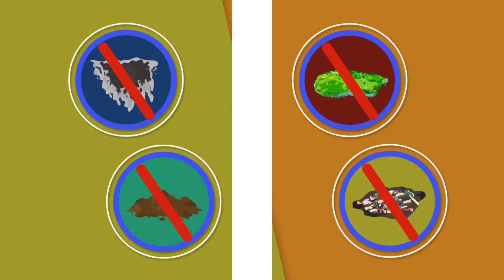Pressure Washing Ballymena | 02896000141 | Cleaning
Pressure washing Ballymena, Graffiti removal Ballymena, driveway cleaning Ballymena, patio cleaning Ballymena, Decking Cleaning Ballymena ,Power Cleaning, Ballymena, Paving Cleaning Ballymena, Concrete Cleaning Ballymena
pressure washer Ballymena, Graffiti removal Ballymena, driveway cleaning Ballymena, patio cleaning Ballymena, Decking Cleaning Ballymena ,Power Cleaning, Ballymena, Paving Cleaning Ballymena, Concrete Cleaning Ballymena

We provide an array of landscaping services in Ballymena.

Our Ballymena pressure washing cover the following